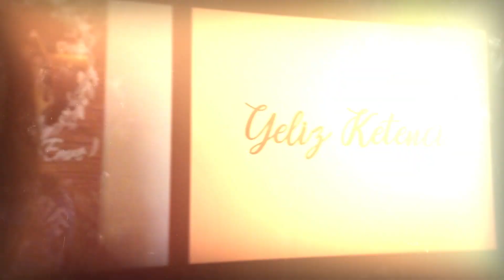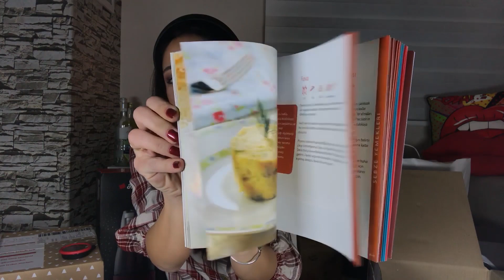Çeyizimde Neler Var ? Round 7 | Közde Kahve Yaptım :) Arzum OKKA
Çeyiz videomun 7. bölümünde közde kahve yapmayı denedim :)
Bunu yanı sıra çay makinesi ile kahve makinesini aynı mağazadan aldık. Düdüklü tencere hakkında sizlerden yardım ve yorum bekliyorum. :)

Seveceğiniz diğer videolarım👇
Kithenaid Mikser ile tarif yaptım !
 İkea'dan 2.500 TL'lik çeyiz alışverişi !

 Bakın İstoç'ta bizi ne bekliyor?